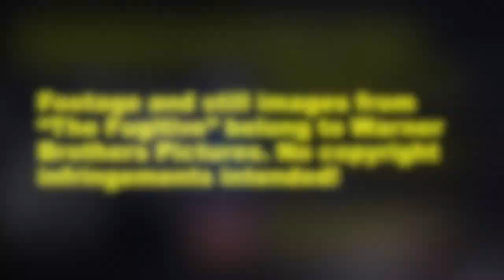The Fugitive Movie Review - Joe's Review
My thoughts on one of my personal favorites: "The Fugitive".

Footage and still images belong to Warner Brothers Pictures. No copyright infringements intended!